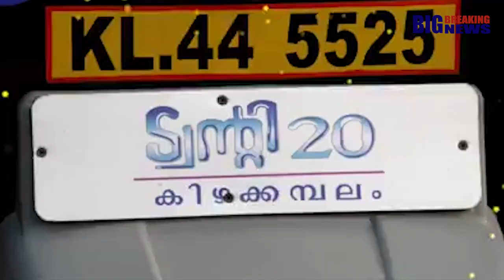ജേക്കബ് തോമസ് മത്സരിക്കുന്ന ട്വന്റി - 20 മുന്നണിയ്ക്ക് പിന്നില്‍ ഇവരാണ്. | Jacob Thomas, Twenty -20.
ജേക്കബ് തോമസ്   സിവിൽ സർവിസ് രാജിവെച്ച് തെരഞ്ഞെടുപ്പിൽ മത്സരിക്കുമ്പോൾ ഏവരും ചോദിക്കുന്ന ചോദ്യം എതാണ് ഇ ട്വന്റി ട്വന്റി മുന്നണി എന്നാണ്. കേരള രാഷ്ട്രീയ ചരിത്രത്തില്‍ പുതിയൊരു അധ്യായം കുറിച്ചുകൊണ്ടാണ് എറണാകുളം കിഴക്കമ്പലത്തെ ട്വന്റി ട്വന്റി എന്ന ജനകീയ കൂട്ടായ്മ രൂപം കൊണ്ടത്. ആരോഗ്യ പ്രശ്‌നങ്ങള്‍, കുടിവെള്ളം , പട്ടിണി തുടങ്ങി നിരവധി പ്രതിസന്ധികള്‍ രൂപപ്പെടുകയും  . ജനങ്ങളുടെ ആവശ്യങ്ങളെല്ലാം നിറവേറ്റാന്‍ സര്‍ക്കാരിന് കഴിയാതെ വരികയും ചെയ്ത  സാഹചര്യത്തിലും, ദിനംപ്രതി ജനങ്ങളുടെ അവസ്ഥ ദയനീയമായി കൊണ്ടിരിക്കുകയും ചെയ്തതോടെയാണ് ട്വന്റി ട്വന്റി എന്ന  ജനകീയ കൂട്ടായ്മ പിറന്നത്.